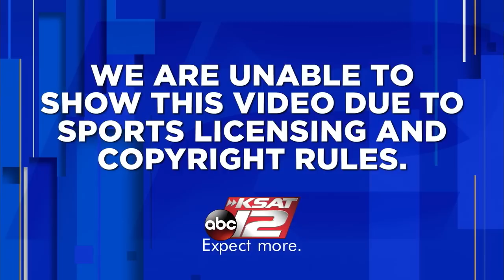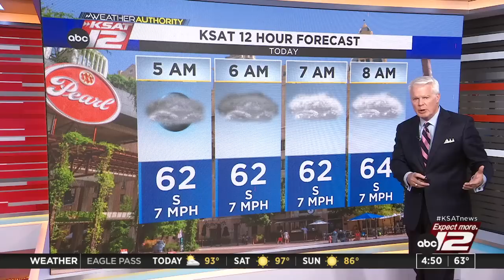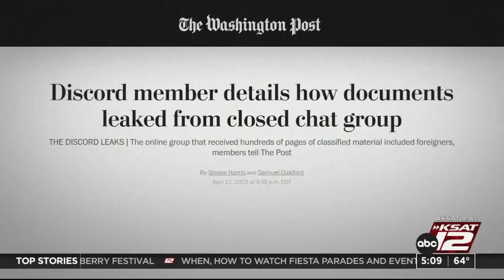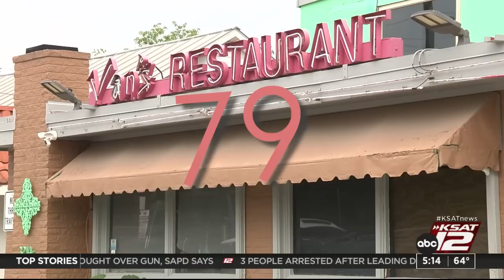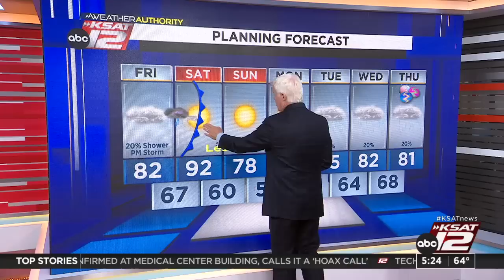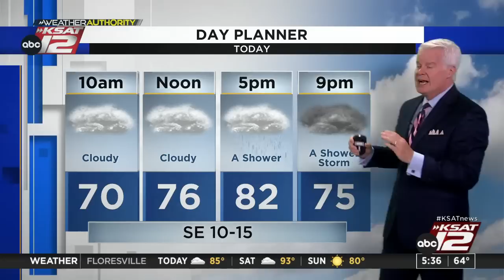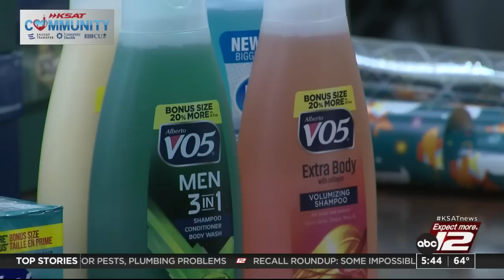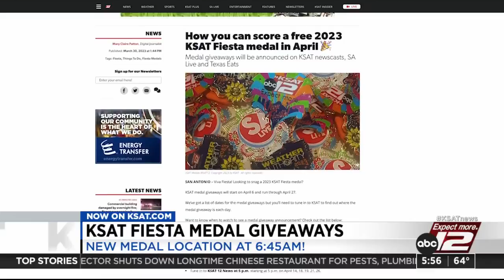Good Morning San Antonio 4:30a : Apr 14, 2023